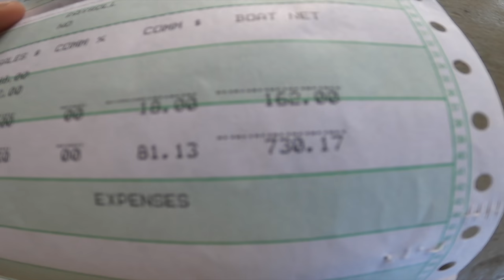THESE SKIPJACK PAID FOR OUR DAY OF FISHING! WE SELL OUR CATCH AT THE FISH AUCTION IN HAWAII!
Prices have been high at the fish auction with tourism coming back.  We end up having a pretty good day of fishing and take our catch to the fish auction.  Coming home safe from fishing is the biggest plus.  But if you cover expenses and make some money you had an awesome fishing trip.  🤙

Next Lure drop is Friday May 21, 4pm HST, 10pm EST

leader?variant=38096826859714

For Custom Outriggers and poles!
5-Oceans & 7 Seas (Rod and Outrigger Builder)
24 Sand Island Access Rd,
Honolulu, HI 96819